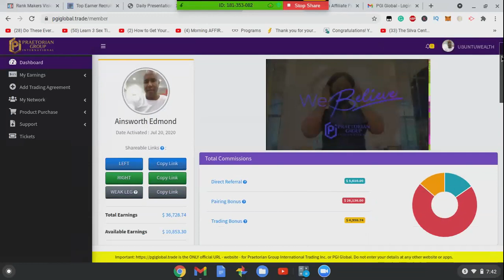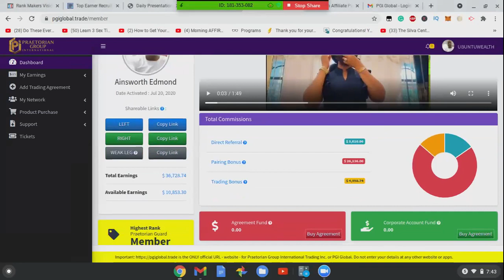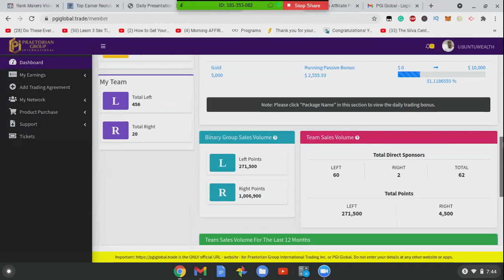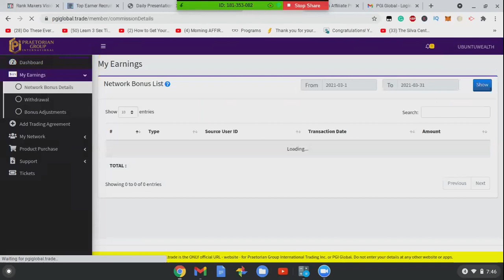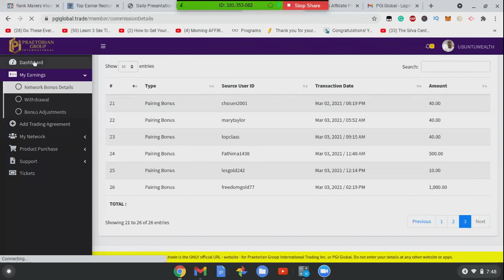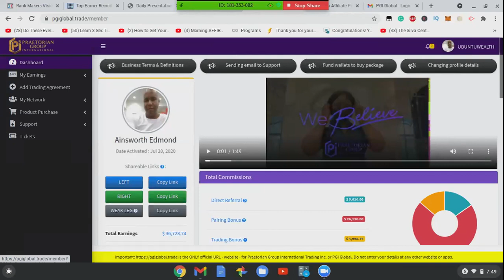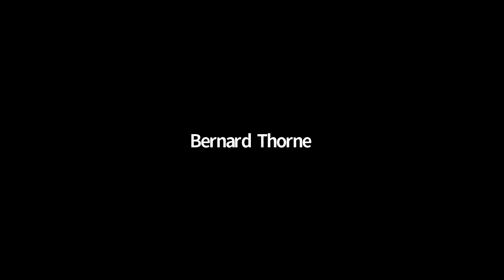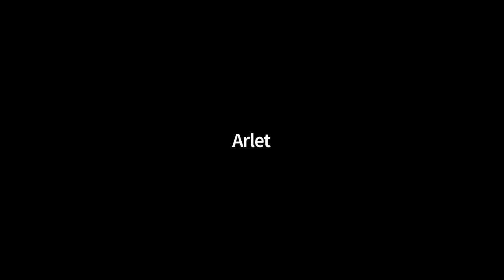PGI Over $1500 USD Earned And Members Testimonies... A Must Watch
I have decided to go all-in with PGI because I believe it can help me achieve my goal of helping 100 persons earn $1000 USD per month before March 31, 2021

Ainsworth Edmond/ Visionary Entrepreneur
Questions call/ text/ email be sure to put ‘questions for Ainsworth' in the subject line